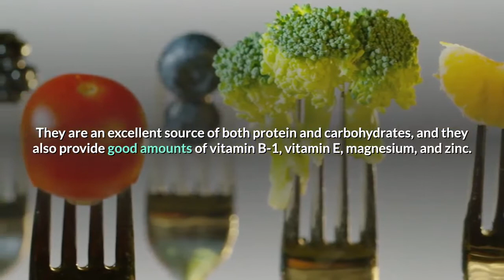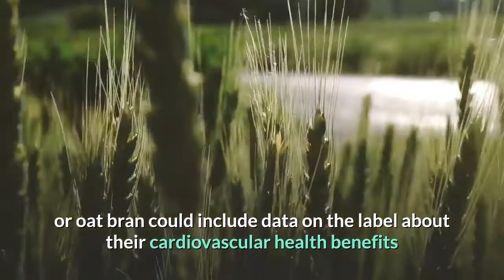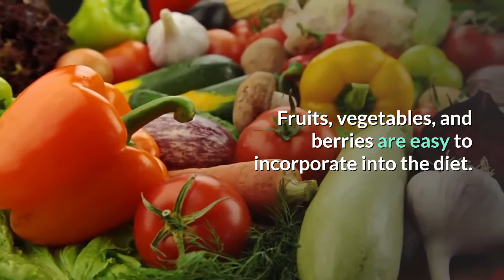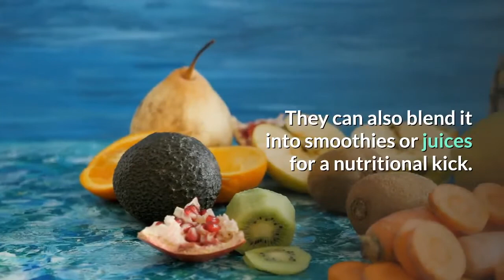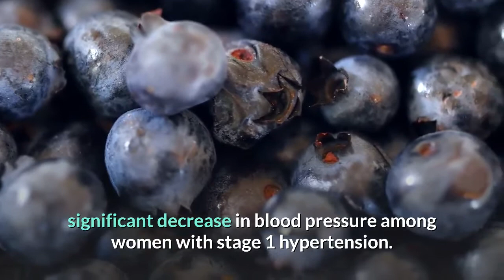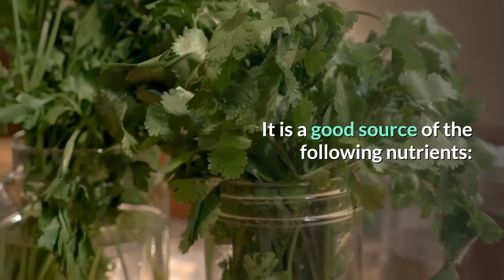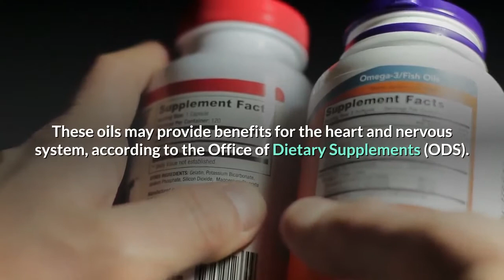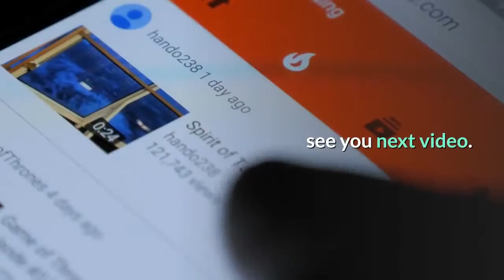The Top 15 Healthful Foods To Eat In 2020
A healthy lifestyle begins with a healthy diet, and welcome to "Your Health" and today we're counting down our picks for the 15 foods that sources and studies across the United States and Western Europe deem the most healthful.